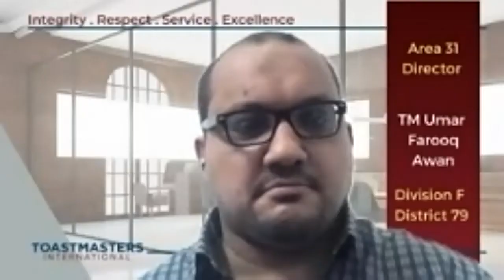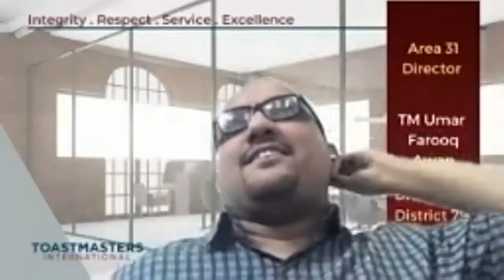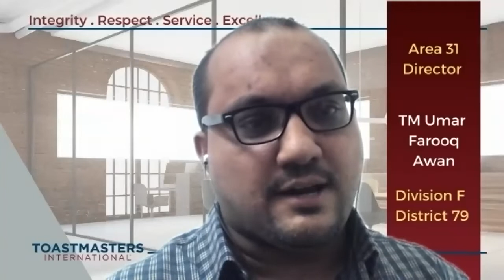Global Impromptu Speaking | 195th Session | Become a confident communicator and public speaker.